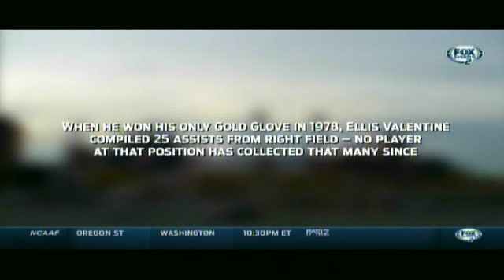Ellis Valentine arm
Fox Sports1: MLB Ultimate Lineup: The Most Awe-Inspiring Outfield Arms We Ever Saw. Ellis Valentine segment